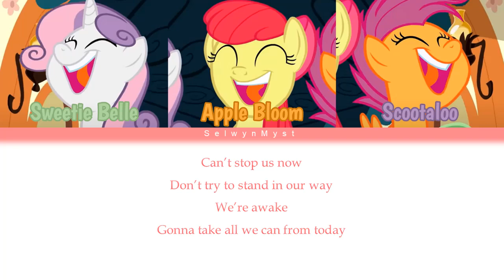MLP ~Being Big Is All It Takes~ {Color Coded Lyrics}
This song was suggested anonymously with the song requests form! Feel free to suggest a song down in the comments or with my song requests form down below!